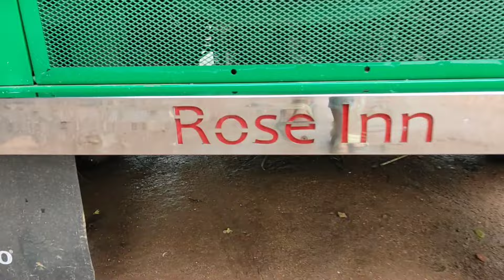Cng maxima wide Back Pamper making video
Autorickshaw
modification
my work
Kerala
2022
Bajaj auto